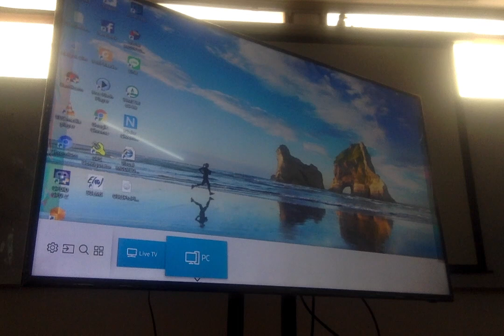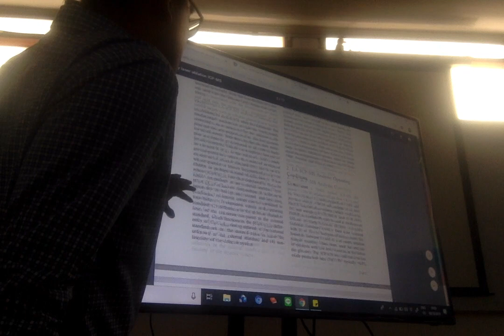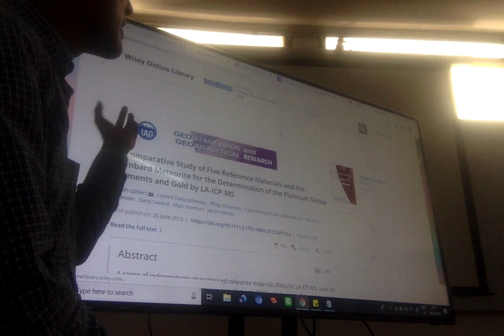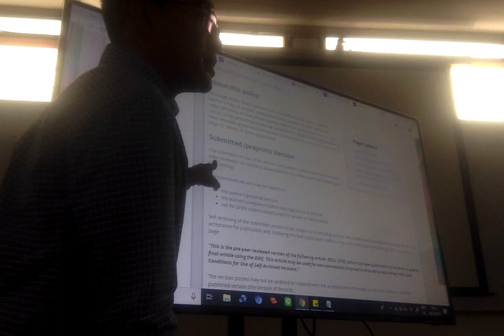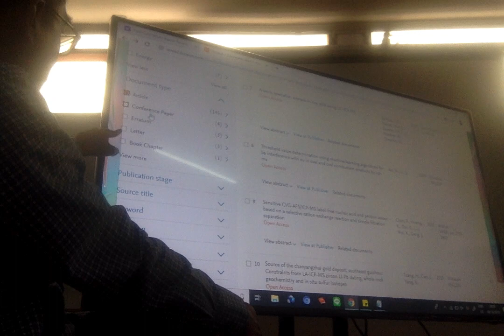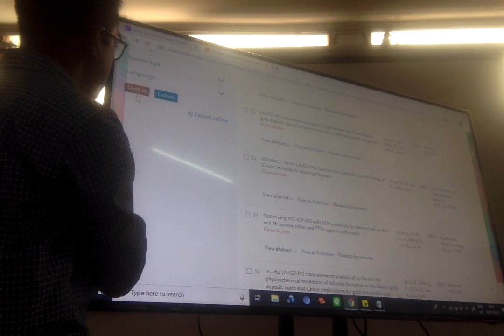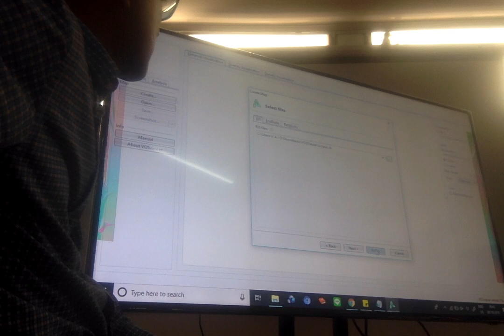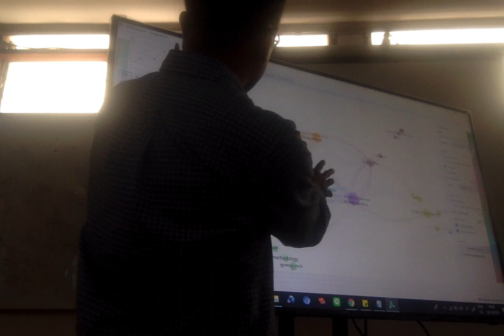Latihan memvisualisasikan referensi dengan Open Knowledge Maps dan Vosviewer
Selamat siang. Terima kasih sudah berkenan mampir menonton video ini. Kali ini saya bersama tiga orang mahasiswa Prodi S2 Teknik Air Tanah ITB (Putri Aprilia, Arifin, Rayza Ridhoni) sedang berlatih untuk membuat visualisasi referensi menggunakan Open Knowledge Maps (openknowledgemaps.org) dan Vosviewer (vosviewer.com). Silahkan meninggalkan komentar bila ada yang tidak jelas. Nanti saya atau tiga orang mahasiswa ini akan menjawabnya. Kalau kami bisa jawab.